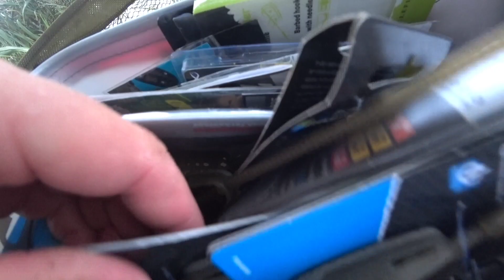Karpių žūklė 2023-09-02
Ačiū, kad prisidedate prie kūrybos🎣
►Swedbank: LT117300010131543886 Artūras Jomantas